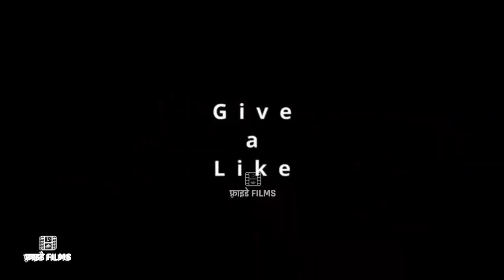Monica Dogra Breaks Her Silence On Her Pansexuality, How To Know If You Are Pansexual Or Not